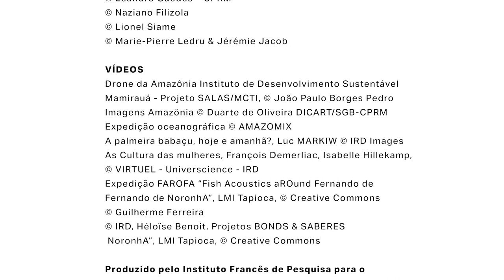IRD au Brésil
L'IRD au Brésil. Missions, recherches, partenariats...

Réalisation: Joy Ballard et Héloïse Benoit
Copyright IRD
Mai 2022